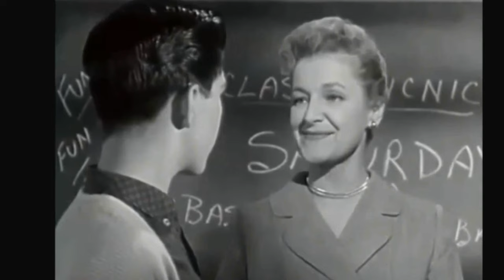A Classic That Hardly Anyone Remembers: The Donna Reed Show TV Series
Donna Reed as Donna Stone
Paul Petersen as Jeff Stone
Carl Betz as Dr. Alex Stone
Shelley Fabares as Mary Stone
Patty Petersen as Trisha Stone
Ann McCrea as Midge Kelsey
Bob Crane as Dr. Dave Kelsey
Darryl Richard as Smitty
Jimmy Hawkins as Scotty
C. Lindsay Workman as Jim
Janet Landgard as Karen
Candy Moore as Angie
Stephen Pearson as Zack
Allan Hunt as Stan
Gary Waynesmith as Willie
Jan Stine as Roger
Reba Waters as Antoinette Duval
Tommy Ivo as Herbie Bailey
Aline Towne as Helen
William Lanteau as Mr. Devlin
Doodles Weaver as Charlie Brubaker
Charles Herbert as David Barker
Richard Deacon as Mr. Conroy
Rodney Bell as 1st Reporter
Leslie Barringer as Boy
Dorothy Lovett as Edie
Gerry Lock as Helen
Kathleen Freeman as Mrs. Celia Wilgus
Betsy Jones-Moreland as Dorothy Evans
Dick Wilson as Mr. Carothers
Ricky Klein as 1st Boy
Don Drysdale as Don Drysdale
Mary Shipp as Lydia Langley
Jackie Kelk as Dr. Boland
Frances Robinson as Myra
Arthur Hanson as Ben
Jack Albertson as Jack Richards
Mimsy Farmer as Joanne Wells
James Stacy as Danny
Ann Doran as Mrs. Adams
Tony Haig as Eddie
Melinda Casey as Babs Keppler
Harvey Korman as Carter Melville
Stephen Wootton as Eddie
Sally Mansfield as Alice
Regina Groves as Ann
Randy Preissman as Christopher Langley
Glenn Perry as Bill
Mary Treen as Miss Winters
Jack Straw as Mr. Alexander